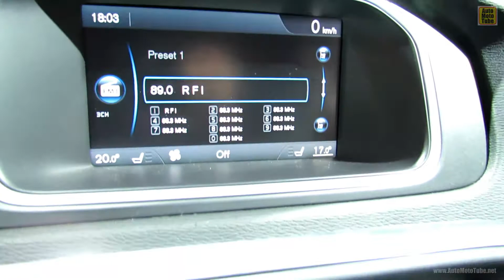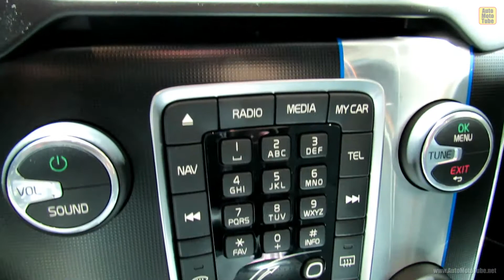2013 Volvo V40 T5 R-Design Interior - 2012 Paris Auto Show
2013 Volvo V40 T5 R-Design Interior - 2012 Paris Auto Show